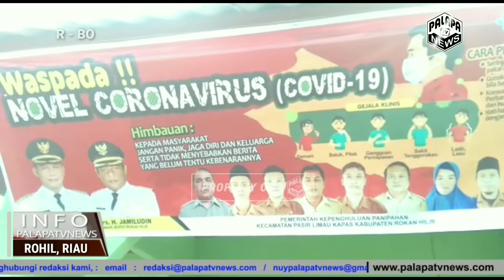Perbedaan Persentase Dana Desa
Panipahan Darat Dan Panipahan